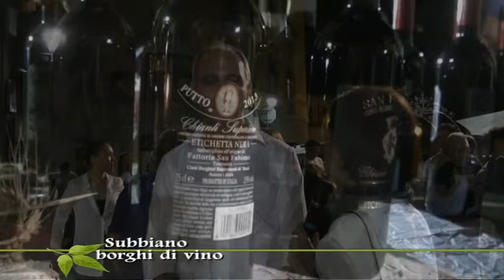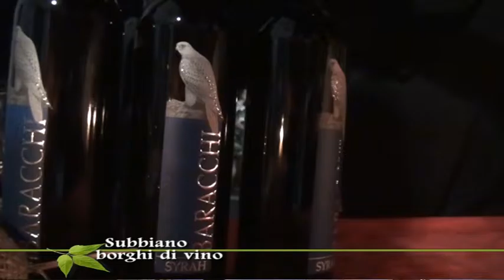Borghi di Vino con Buccianera, syrha, San Fabiano e c.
Borghi di Vino - servizio 2- con Buccianera, syrha, San Fabiano e c compreso il culture e cantore della musica popolare Lorenzo Michelini  e l'Acsi..Un servizio in onda sul canale digitale terrestre di Teletruria 2 -Tvs  a cura dell' a.c. Centodue SubbianoTv realizzato per la promozione del territorio daStefanella Baglioni ,Fabrizio Radicchi e Manuele Manenti